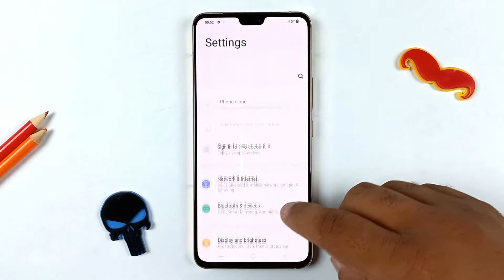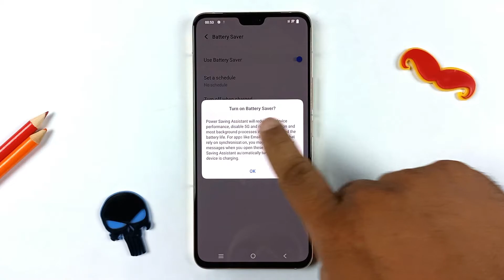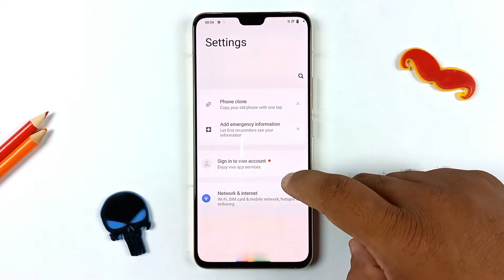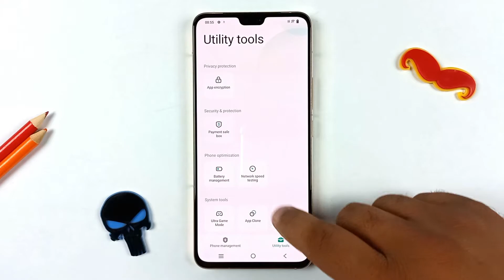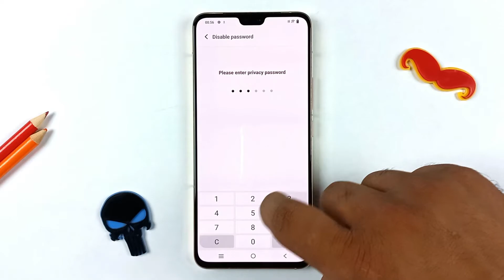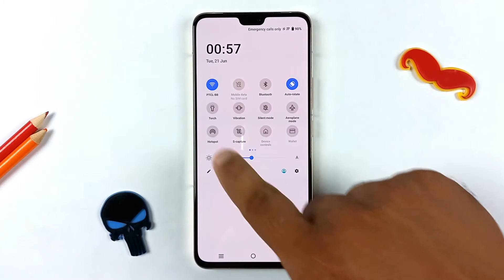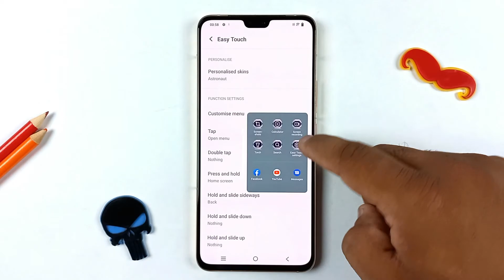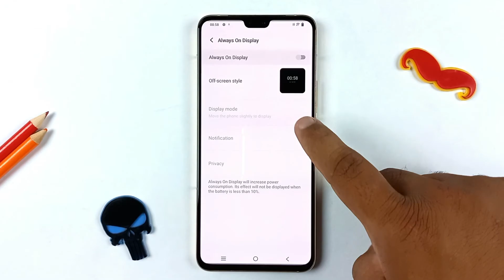Top 10 Tips & Tricks Vivo V23 5G You Need To Know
0:00 Introduction
0:04 VIVO V23 5G
0:20 FINGERPRINT ANIMATION
0:52 DARK THEME
1:34 BATTERY SAVER
2:22 GESTURE NAVIGATION
3:02 APP ENCRYPTION
4:30 EYE CARE
5:04 UI COLOR
5:43 SCREEN ON OFF ANIMATION
6:16 EASY TOUCH
7:07 ALWAYS ON DISPLAY